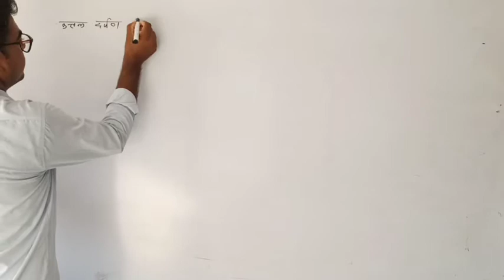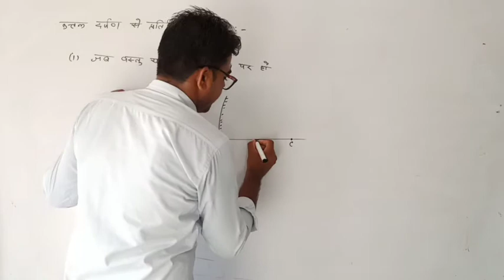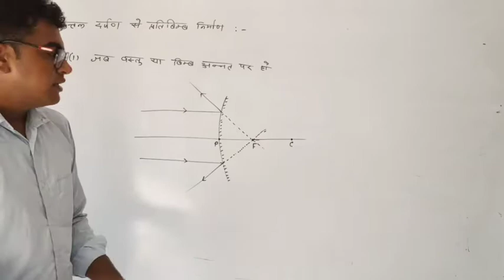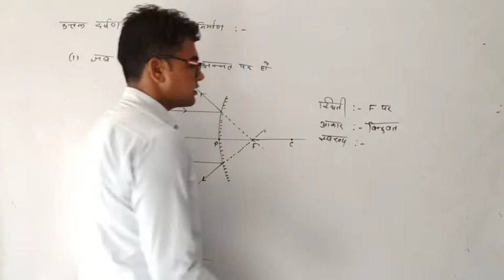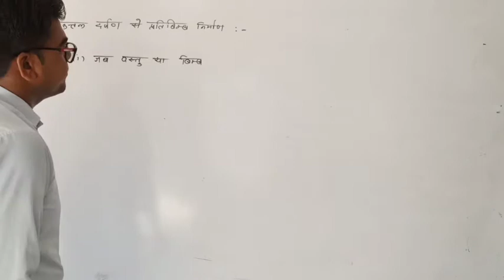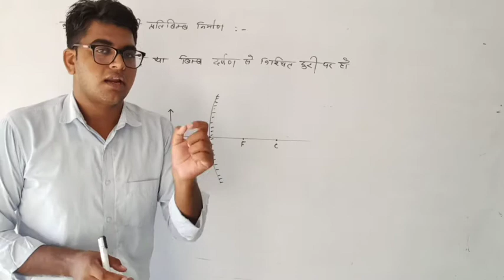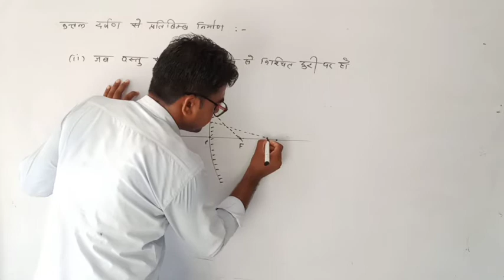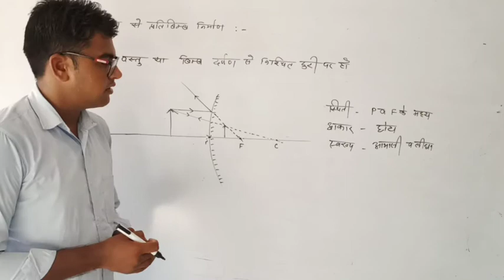उत्तल दर्पण से प्रतिबिंब निर्माण |Class-10th Science||By Jitendra Jakhar